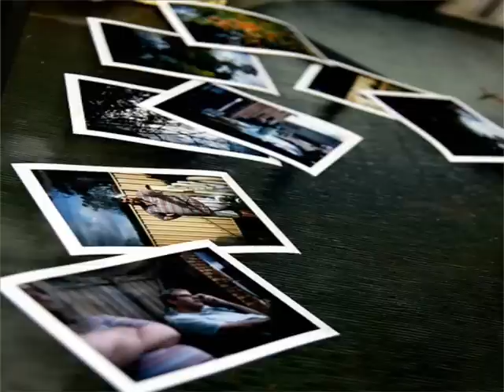Somebodys Hero by Jamie O'Neal with Lyrics in description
A slide show for the song "Somebodys Hero" by Jamie O'Neal.It is on her album Brave. It's a really pretty song, and I decided to do my project for school over. All the pictures I found on Googel.

She's never pulled anyone from a burning building
She's never rocked Central Park to a half a million fans, screaming out her name
She's never hit a shot to win the game
She's never left her footprints on the moon
She's never made a solo hot air balloon ride, around the world,
No, she's just your everyday average girl (but)

She's somebody's hero
A hero to her baby with a skinned up knee
A little kiss is all she needs
The keeper of the cheerios
The voice that brings Snow White to life
Bedtime stories every night
And that smile lets her know
She's somebody's hero

oh oh
She didn't get a check every week like a nine-to fiver
But she's been a waiter, and a cook and a taxi driver
For twenty years, there at home, until the day her girl was grown
Giving all her love to her was her life's ambition
But now her baby's movin' on, and she'll soon be missin' her
But not today, those are tears of joy runnin' down her face

She's somebody's hero
A hero to her daughter in her wedding dress
She gave her wings to leave the nest
It hurts to let her baby go down the aisle she walks right by
Looks back into her mother's eyes
And that smile lets her know oh oh oh
She's somebody's hero

Thirty years have flown right past
Her daughters' starin' at all the photographs
Of her mother, and she wishes she could be like that
Oh, but she already is

She's somebody's hero
A hero to her mother in a rockin' chair
She runs a brush through her silver hair
The envy of the nursing home
She drops by every afternoon
Feeds her mother with a spoon
And that smile lets her know oh oh
Her mother's smile lets her know oh oh
She's somebody's hero